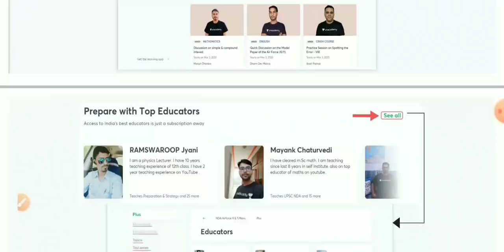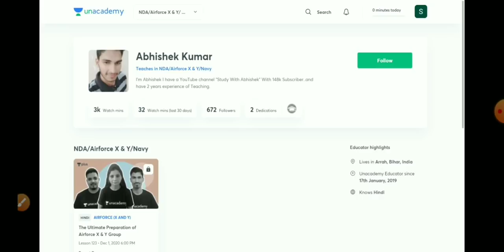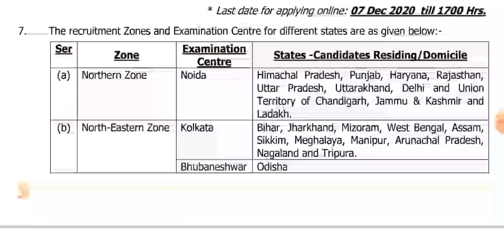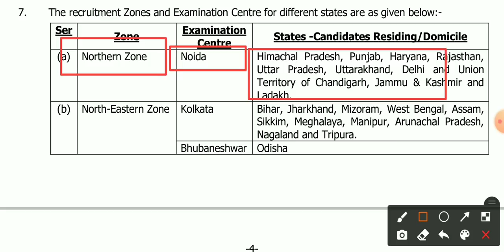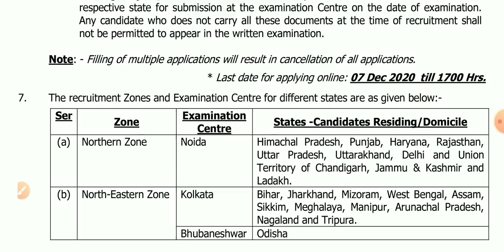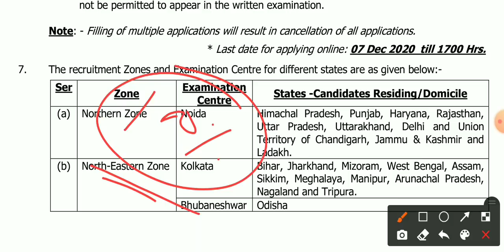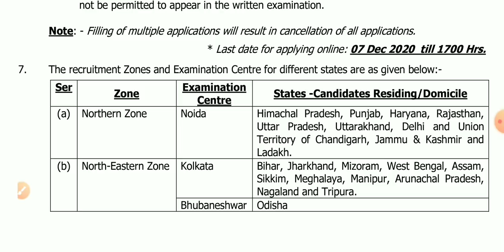Indian Coast Guard Navik (DB) 01/2021 State wise required percentage for Admit Card | Cutoff % Req.